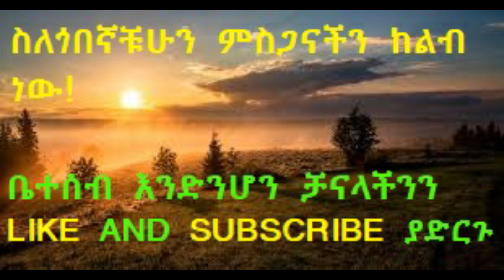Sayat Demissie _Ayasasebegnem_|አያሳስበኝም